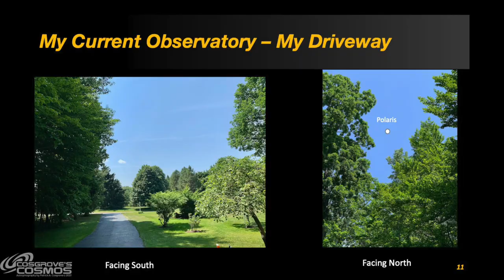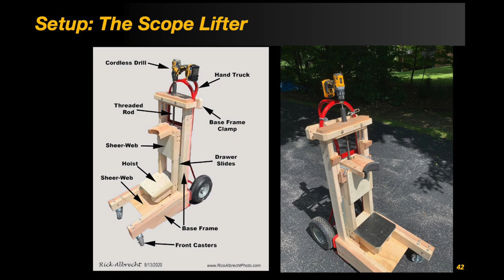Welcome to Cosgrove's Cosmos!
This video is my Welcome and Introduction video for the Cosgrove's Cosmos YouTube Channel.

If you are new to this channel, this will provide an introduction describing what the channel is about and a little bit about me and my background.

CosgrovesCosmos.com

This is where I share my images and their stories, discuss the gear I use and provide Tips and Techniques for how I do my astrophotography.

Special Note: in one part of the video, I discuss my efforts - long ago - with gas-hypering Kodak Tech Pan 2415 film.  I wanted to show what a Gas-Hyering rig looked like - s I searched the internet trying to find a photo of such a setup.  I found only one image - which I used in the video.

It was taken from a nice article I found on the subject on AstroPix and I wanted to share the link for that here and give credit for the image used.

My rig was very similar however, I did not use a hand vacuum pump - rather I had an electric one!

Thanks,
Pat